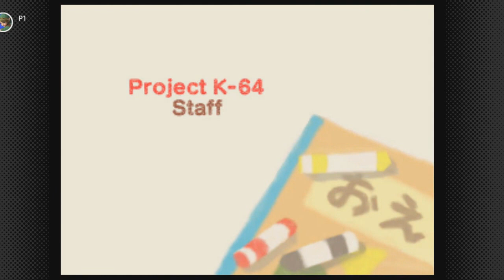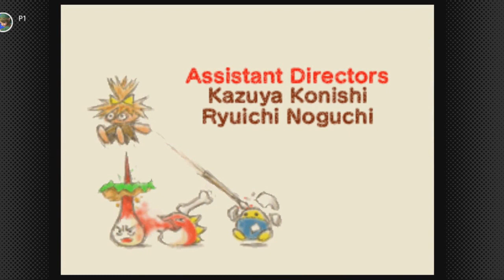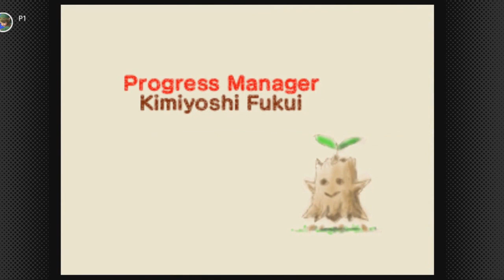Let's Play Kirby 64: The Crystal Shards #11 [Final]: Ripple Star Saved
A typical shootem up as seems to be a tradition in most Kirby games. With that, this Let's Play is over. Game made by HAL Labratories, and published by Nintendo.